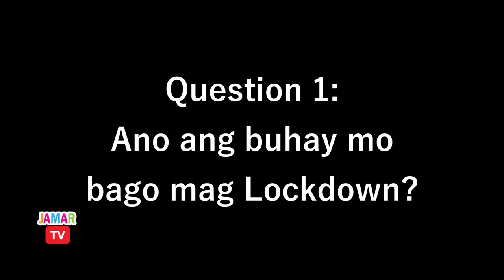JAMAR TV SURVIVAL MODE: Episode 1 // Paano Lumaban ang isang Caricature Artist sa Pandemya?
"Dapat kumilos tayo on our own" - Ona Valiente, isang Caricature Artist na patuloy na lumalaban sa hamon ng buhay ngayong pandemya.
Visit Jamar Event Management Services Page to book  Valiente Arts in your event to make it unique and classy.